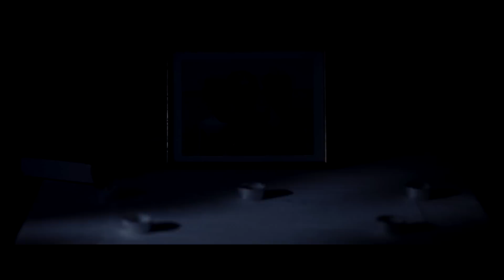ICH SEH ICH SEH - Trailer Deutsch German (2015)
In einem abgeschiedenen Haus am See warten die Zwillinge Lukas (Lukas Schwarz) und Elias (Elias Schwarz) auf die Rückkehr ihrer Mutter (Susanne Wuest), die sich einer Schönheitsoperation unterzogen hat. Als sie zurückkommt, wirkt sie stark verändert, nicht nur wegen ihres bandagierten Gesichts. Sie geht auf Abstand zu ihren Kindern, möchte erst einmal ihre Ruhe haben, weil die Operation sehr anstrengend gewesen sei. Schnell bekommen die Zwillinge Angst. Ist die Frau, die jetzt mit ihnen unter einem Dach lebt, überhaupt ihre Mutter – oder nur eine womöglich gefährliche Fremde, die so tut als ob? Warum sonst kann sie sich denn nicht an das Lieblingslied ihres Sohnes erinnern? Lukas und Elias beschließen, dass es Zeit wird, die Wahrheit herauszufinden. Dabei sind sie alles andere als nachgiebig…